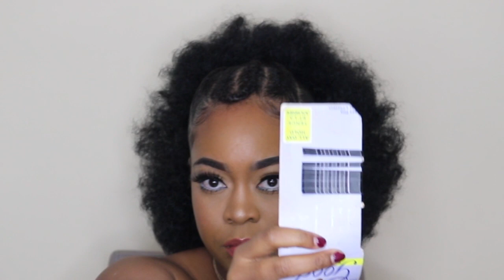TUTO: COIFFURE FACILE à faire sur cheveux crépus! coiffure protectrice!! | vlogmas#9 | Shelby Bj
HEYYY!!

Bienvenue sur ma chaîne aujourd'hui je suis de retour avec un TUTO: COIFFURE PROTECTRICES POUR CHEVEUX CRÉPUS facile à faire et PARFAIT POUR LES TEMPS DES FÊTES.!!

LAISSEZ MOI SAVOIR SI VOUS AIMEZ CE GENRE DE VIDÉO!!